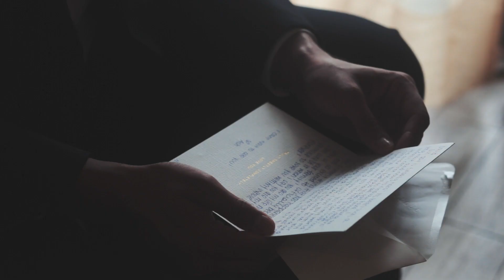Destination Wedding - Hard Rock Riviera Maya - Highlight Ashley & David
Best Destination Wedding,
Wedding videography by Facundo Fernandez
Amor Amor Weddings Photography and Videography
Hard Rock Riviera Maya - Puerto Aventuras, Riviera Maya - Mexico